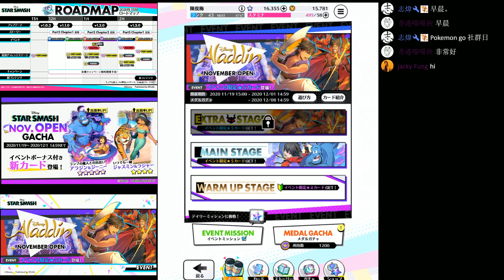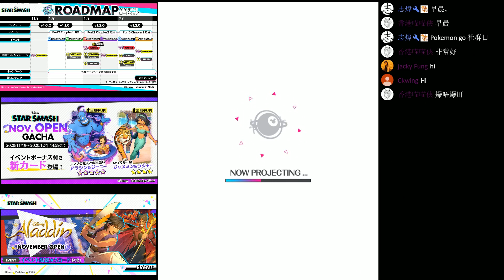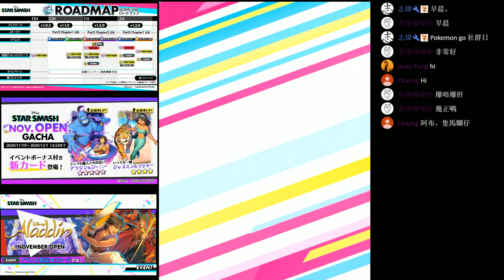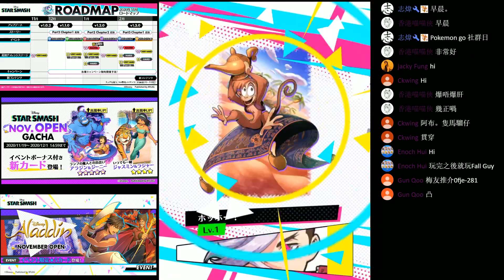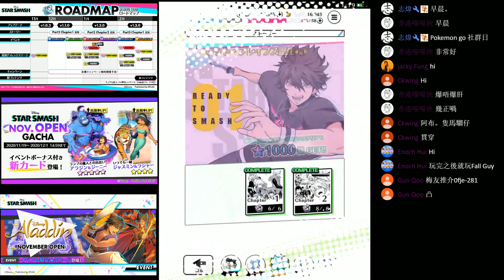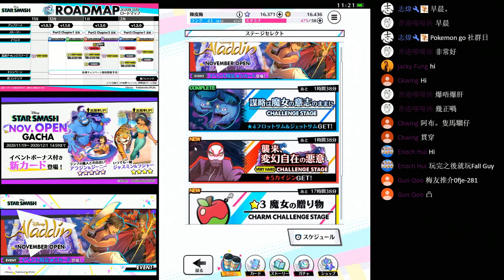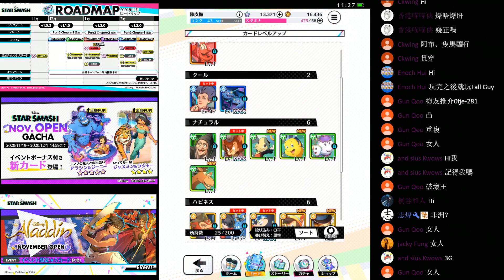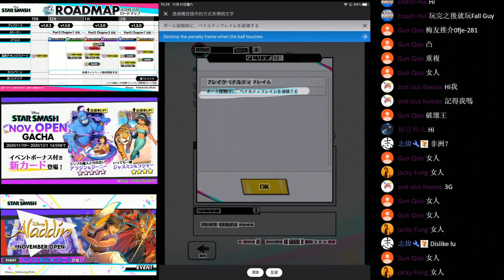Star Smash | 玩法介紹 + 11月公開阿拉丁30連抽 スタスマ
歡迎大家加我Game ID bs5q2hdozsyii (陳皮梅) 同 Discord群 Chanpeimui#2739 晚上一齊打！

PSN ID : Bigsteal
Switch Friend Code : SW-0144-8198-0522